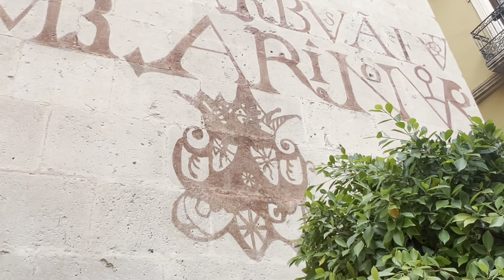Segundo día en Alicante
Segunda jornada en la ciudad de Alicante, Comunidad Valenciana, España.
Música Planet Boelex.